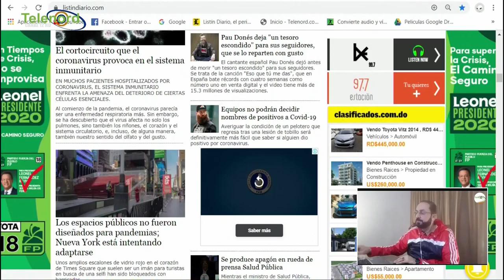La oposición debe ganar el congreso además de ganar en primera vuelta según Pitágoras Vargas